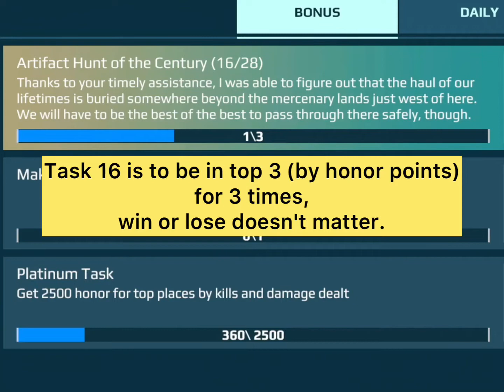Task 16 How to, Artifact Hunt of the Century Quest + Fireball Natasha Gameplay Demo | War Robots